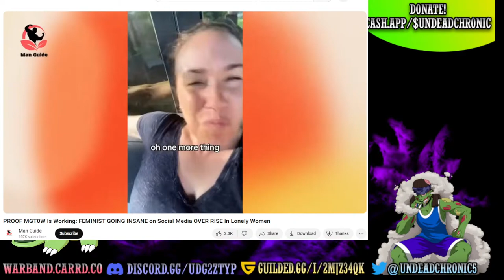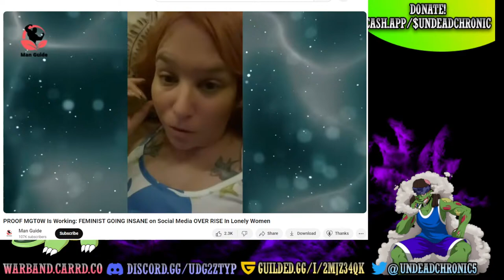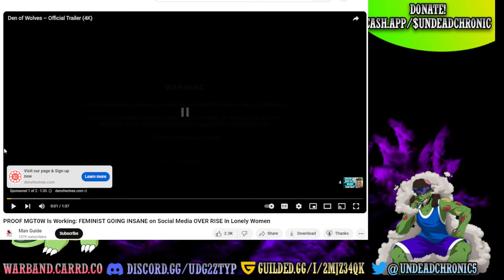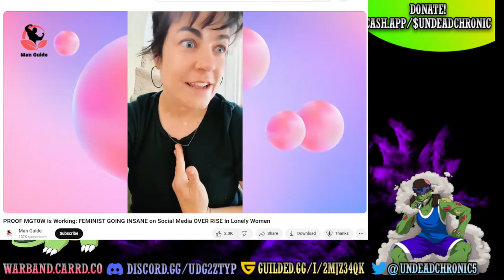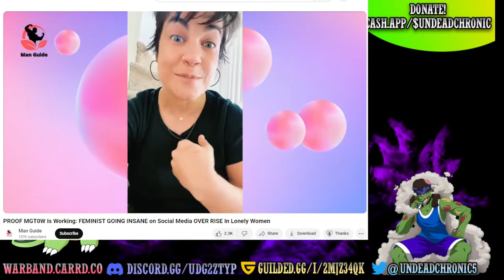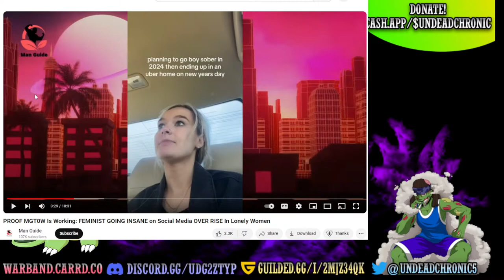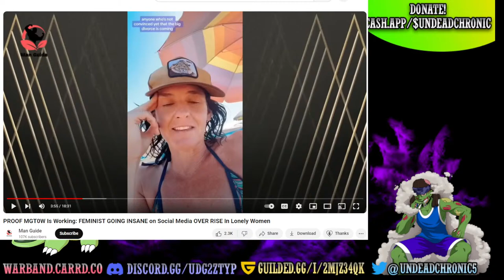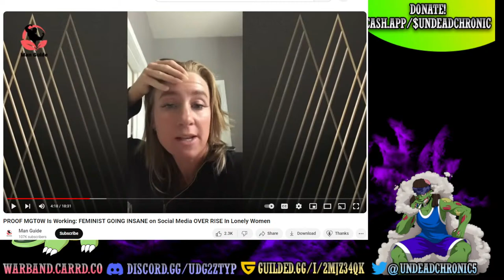UCW Show #318- Simps Slander The Red Pill!